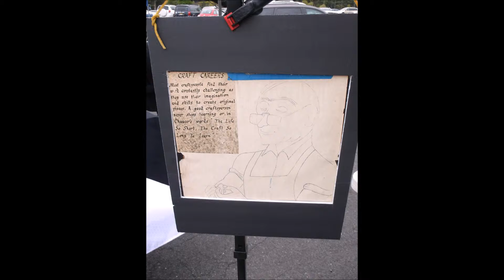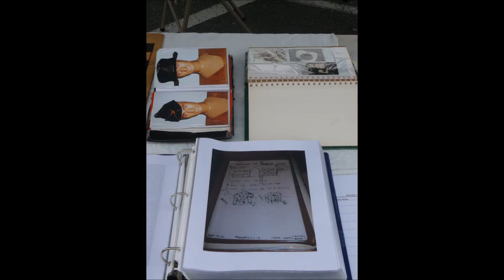BX Craft Show displaying WCB Leathercrafts custom leather items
Set up of custom leather items at craft show April 30, 2016